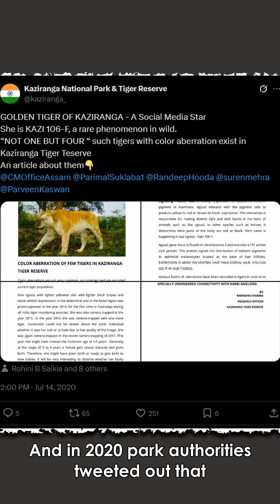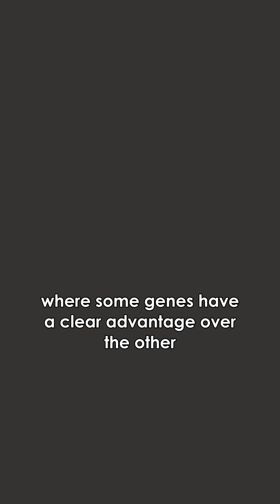Golden/Strawberry Tigers?!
Have you ever heard about these very rare strangely coloured almost stripeless golden tigers?

References/further reading:
WhiteTiger Truths, WordPress, 2015, History of White Tigers in the Wild
Kaziranga National Park, Rare Golden Tiger Family Captured in Kaziranga National Park, Assam
Cairns, CNN, 2024, Why a rare ‘golden’ tiger photographed in India is worrying conservationists
The Times of India, 2024, Rare golden tiger sighting in Kaziranga National Park stuns people
Masel, J., 2011. Genetic drift. Current Biology, 21(20), pp.R837-R838.